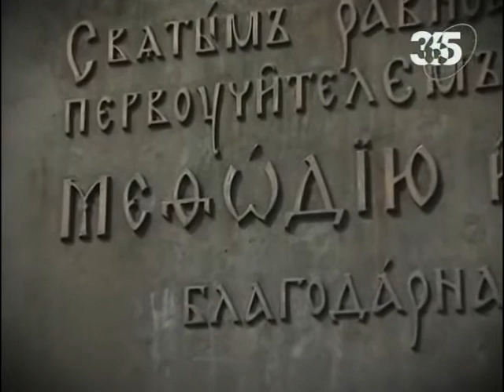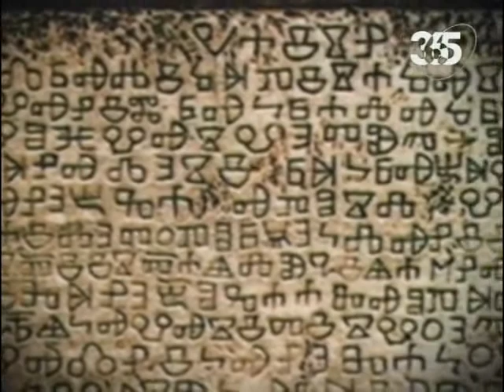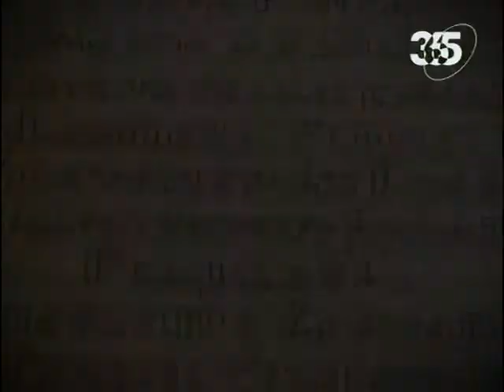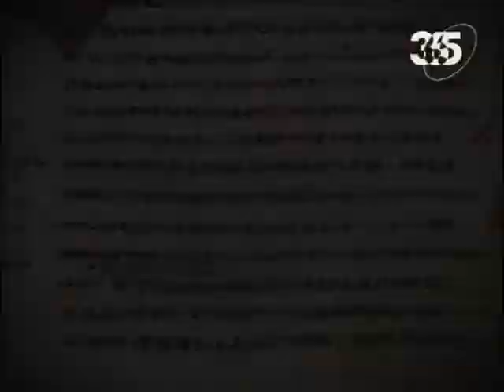Кирилл и Мефодий.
Телепередача "Семь дней истории". История Средневековой Европы. Кирилл и Мефодий.